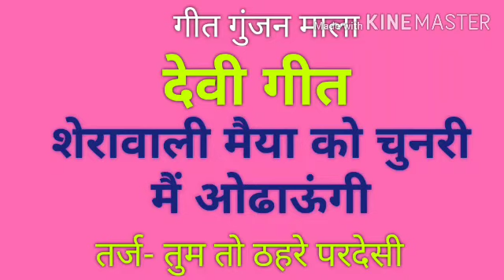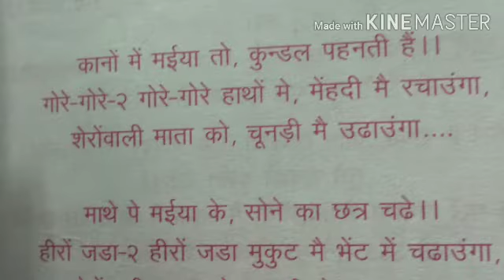052-देवी गीत - शेरावाली मैया को चुनरी मैं ओढाऊंगी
बहुत ही प्यारा और सरल देवी गीत